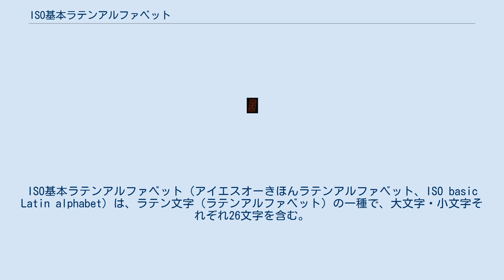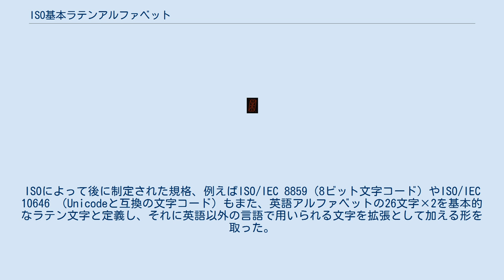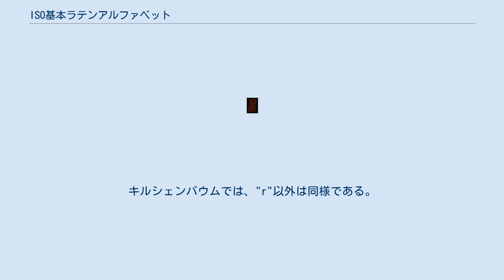ISO基本ラテンアルファベット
ISO基本ラテンアルファベット（アイエスオーきほんラテンアルファベット、ISO basic Latin alphabet）は、ラテン文字（ラテンアルファベット）の一種で、大文字・小文字それぞれ26文字を含む。
国際標準化機構(ISO)によって国際規格として定められたもので、広く国際通信に用いられている。
 ISO基本ラテンアルファベットに含まれる2組の26文字は以下のものである。
 1960年代までに、第一世界におけるコンピュータおよび電気通信の分野で、文字をコード化するための専有されていない方法が必要であることが明らかになってきた。
国際標準化機構(ISO)は、ラテン文字のための7ビットの文字コードをISO 646として制定した。
広く受け入れられるようにするために、この規格は、既に使用実績のある文字コードをベースとした。
それは米国規格協会（ASA、後のANSI）が制定したAmerican Standard Code for Information Interchange、略称ASCIIであった。
ASCIIは英語アルファベットの26文字×2を含んでいた。
ISOによって後に制定された規格、例えばISO/IEC 8859（8ビット文字コード）やISO/IEC 10646 （Unicodeと互換の文字コード）もまた、英語アルファベットの26文字×2を基本的なラテン文字と定義し、それに英語以外の言語で用いられる文字を拡張として加える形を取った。
 Unicodeで基本ラテンアルファベットを含むブロック（U+0000-007F）は"C0 Controls and Basic Latin"（C0制御文字及び基本ラテン文字）と呼ばれる。
 Unicode 7.0では、基本ラテン文字は以下の2つのサブセットを持つ 。
 UnicodeでFF00からFFEFまでには全角の基本ラテンアルファベットが含まれる。
 16セグメントディスプレイに表示されるアラビア数字とISO基本ラテンアルファベット 基本ラテンアルファベットは、ASCIIでは印刷可能な文字（printable characters）に、version 1.0以降のUnicodeでは「C0制御文字及び基本ラテン文字」ブロックに属している。
どちらにおいても、また、ISO/IEC 646, ISO/IEC 8859, ISO/IEC 10646においても、十六進数で大文字は41から5A、小文字は61から7Aに位置している。
 国際音声記号(IPA)では全ての小文字を使用している。
X-SAMPAとSAMPAでは、IPAと同じ文字はIPAと同じ音声を表す。
キルシェンバウムでは、"r"以外は同様である。